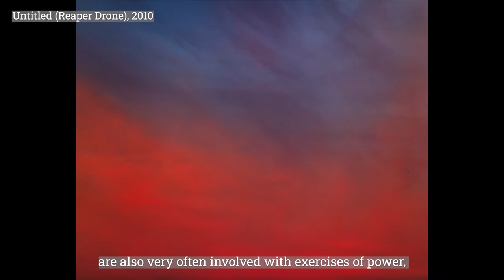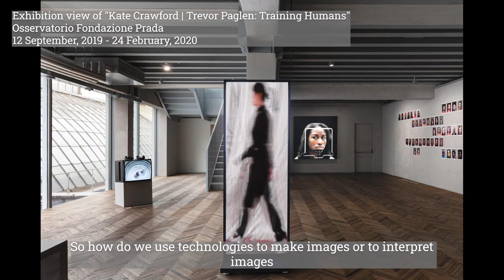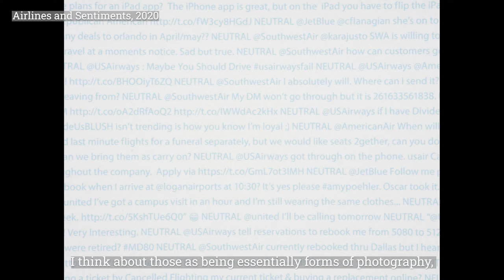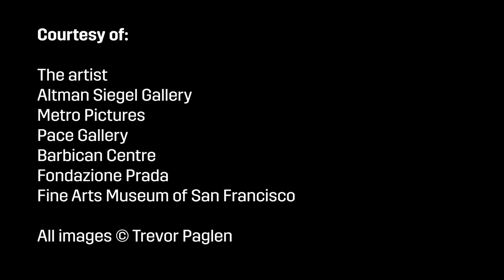Dear Truth: Interview with the artists – Part 3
As part of our exhibition Dear Truth: Documentary Strategies in Contemporary Photography, a series of video interviews with some of the artists are published. In the third film, Trevor Paglen shares his thoughts on why he works with photography.